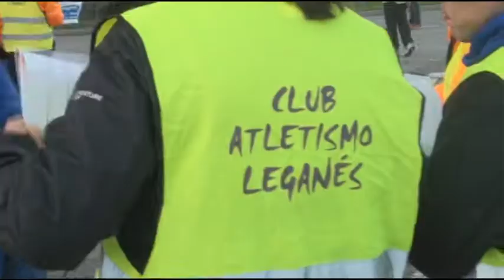Éxito de la I Milla del Roscón de Leganés con 200 participantes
Cerca de 200 leganenses comenzaron el año haciendo deporte tras participar el pasado jueves en la I Milla del Roscón, una carrera de 1609 metros de longitud con salida y llegada a la piscina de El Carrascal. La concejala de Deportes, Igualdad y Juventud, Elena Ayllón, dio la salida a la prueba.

Los tres clubes de atletismo de la ciudad, el Club Atletismo Leganés, Maratonianos de Leganés y el Club Atletismo Zarzaquemada organizaban la I edición de esta prueba que cuenta con la colaboración del Ayuntamiento de Leganés. En total se disputaron dos carreras (jóvenes y veteranos) divididas a su vez en categorías masculina y femenina.

En la prueba participaron históricos veteranos del atletismo popular de la localidad como Blas Bodoque y sirvió para que en un día tan señalado como la Cabalgata de Reyes las calles de Leganés se llenaran de colorido desde primera hora de la tarde. Cada uno de los participantes recibió un roscón a su llegada y los 12 ganadores (3 primeros en cada una de las cuatro categorías) fueron obsequiados con uno de estos dulces de mayor tamaño.